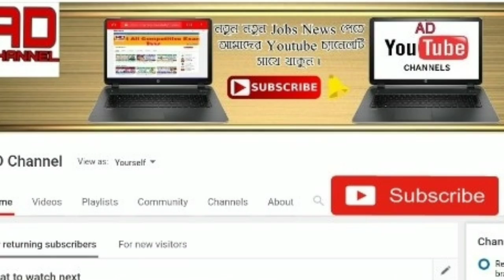Weather news : কিছুক্ষনের মধ‍্যেই বাংলায় তান্ডব চালাবে কালবৈশাখী ঝড় ।। আবহাওয়ার খবর ।।